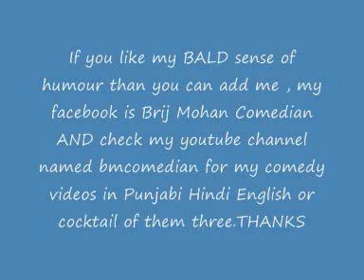70 YEARS OLD BEBBEY & VIRGIN ? Yes find out in this EngJabi video.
Brit Asian EngJabi  comedy ( ENGLISH + PUNJABI VIDEO ) by Indian Comedian Brij Mohan of London .